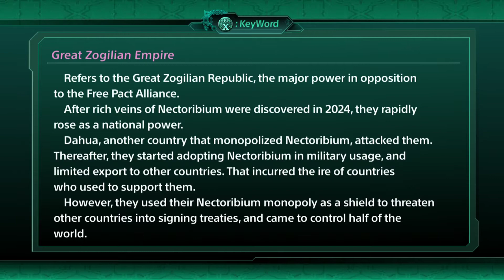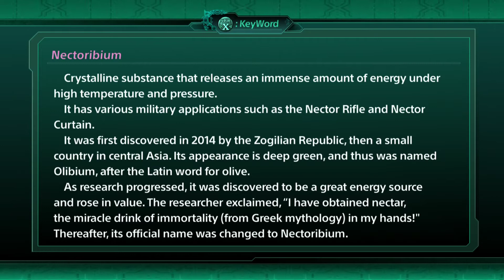Super Robot Wars X Stage 8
Time to fight in the exact same spot as stage 7. The SR point for this stage has a 5 turn limit to it. It can be a bit tight but not too bad. The reinforcements threw me for a loop though.